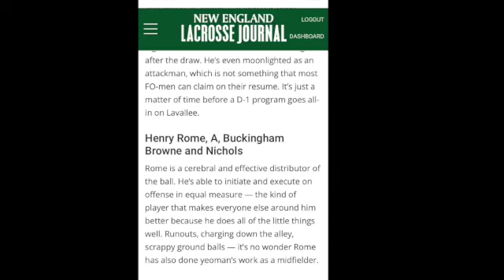Fall lax tape 2022 - Henry Rome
2024 attack/midfield